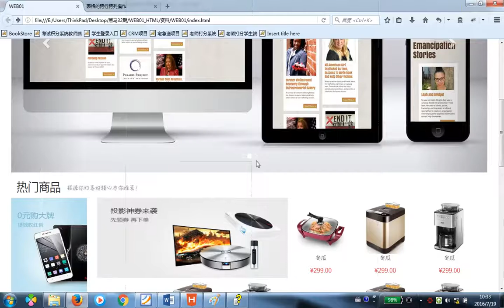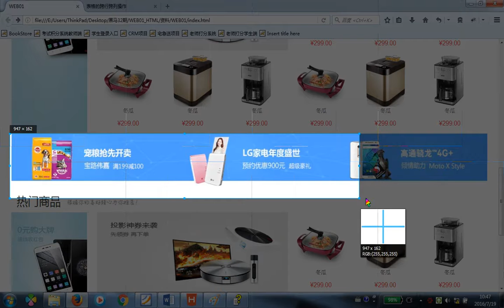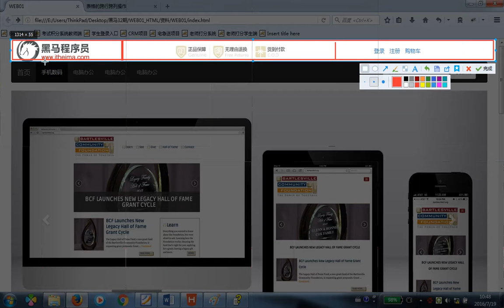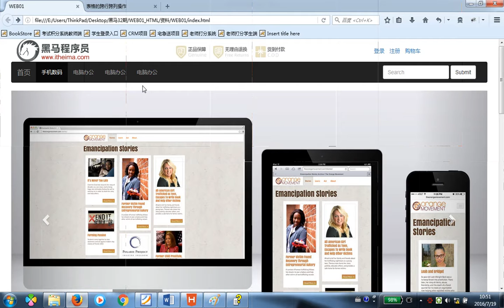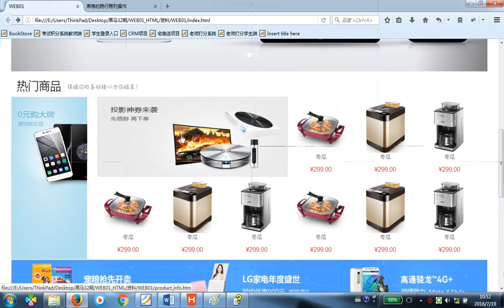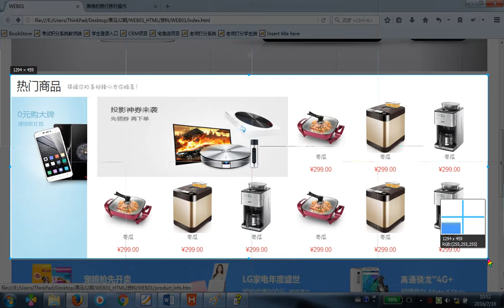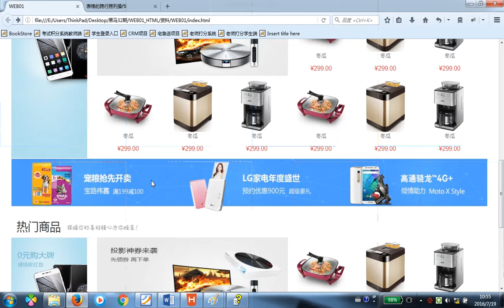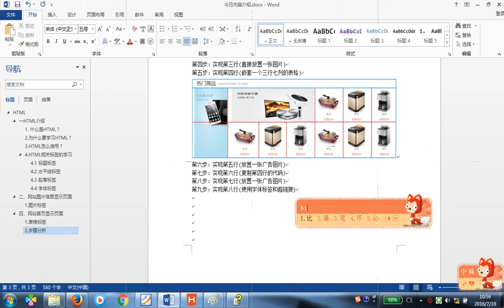day01 10 案例四：网站首页页面显示 步骤分析